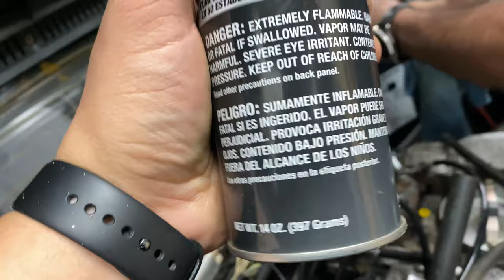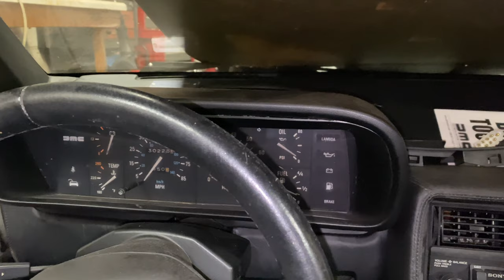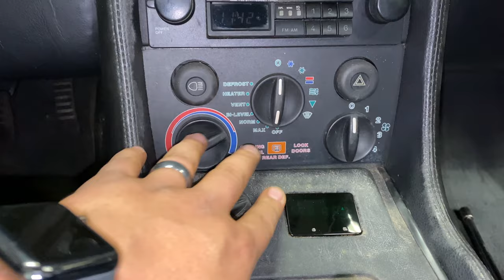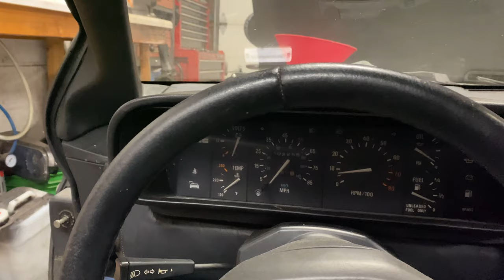DMC12 Delorean Mechanical Fuel Injection Upgrades Part 2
In the second part if this video we go back to work on Damian's Delorean. Just like a good Buick she is full of gremlins, leaks and the problems that Damian will helplessly try to fix.

Don’t forget to check out the IG and Facebook pages for the channel where I post almost daily all the little shenanigans I encounter day to day driving my Buick Grand National.

Many thanks to Joakim Karud for the tunes!